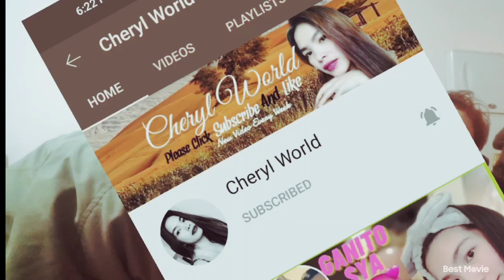HanapBuhay at buhayNanay pinagsabay Filipina life in Egypt 🇪🇬 vlog